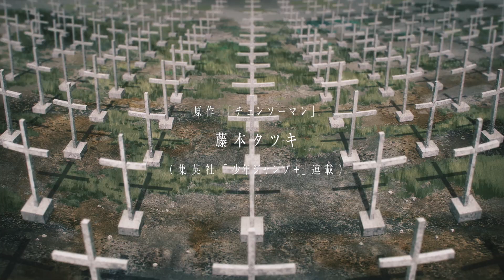Chainsaw Man | ตัวอย่างอย่างเป็นทางการ | Prime Video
เหล่านักล่าปีศาจ เตรียมตัวให้พร้อม!! 🪚
12 ตุลาคมนี้ เวลา 23.00 น.
เตรียมดู ‘Chainsaw Man’ ตอนแรก ที่ Prime Video

🗓พร้อมติดตามตอนใหม่ได้ทุกสัปดาห์

พบกับความบันเทิง หนังและซีรีส์สุดมันส์จากทั่วโลก
สมัครใหม่ทดลองใช้ฟรี 7 วัน!